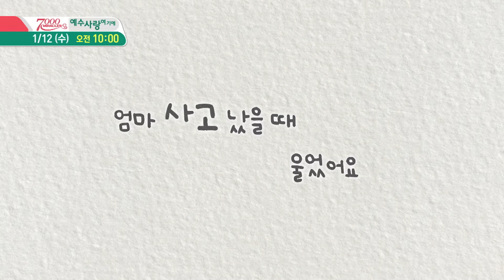'나한테 그런 일이 설마..했는데' l [예고] CTS 7000미라클 예수사랑여기에 - 하반신마비 김나영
엄마 사고 났을 때
울었어요..

"나한테 그런 일이 설마"

재활을 아무리 열심히 해도..
사고와 함께 찾아 온 절망

엄마를 살게하는 이유 아들 한결이
"하늘에서 주신 선물이에요"
엄마의 힘, 엄마의 전부

이 가정에 웃음이 끊이지 않도록
기도로 함께 해주세요!